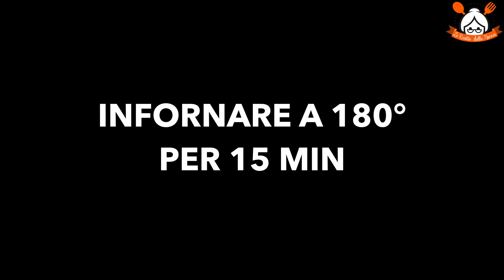CON LE ZUCCHINE IL ROTOLO AVRA' TUTTO UN ALTRO GUSTO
RICETTA:
Ingredienti:

2 zucchine grandi,
fette di pomodoro q.b.
scamorza q.b.
speck q.b.
olio q.b.
sale q.b.